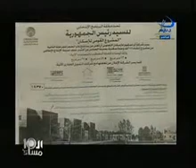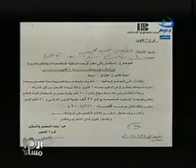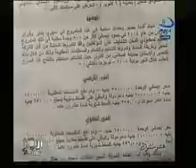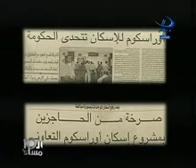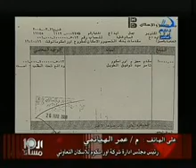منى الشاذلى حلقة 26 اغسطس - مقدمة 2/3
مقدمة حلقة الثلاثاء26 اغسطس من برنامج العاشرة مساءا- اهم موضوعاتها : عرض مسلسل ناصر فى رمضان - التحقيق فى اخفاق بعثة مصر الاوليمبية - توزيع معونات رمضان وبداية الدراسة - مشروع اوراسكوم لاسكان محدودى الدخل- مسيرة ناشطين سياسيين فى البحر من قبرص الى سواحل غزة